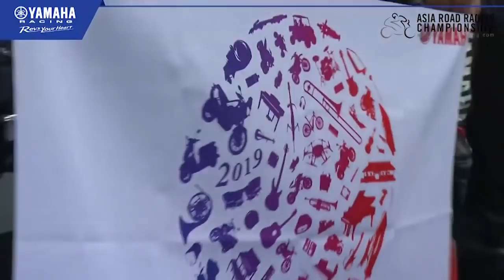New YAMAHA SNIPER 150 2019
The New Yamaha Sniper 150 revealed last June 30, 2019 at the Asia Road Racing Championship RD4!

Video Source:
Yamaha Motor Philippines